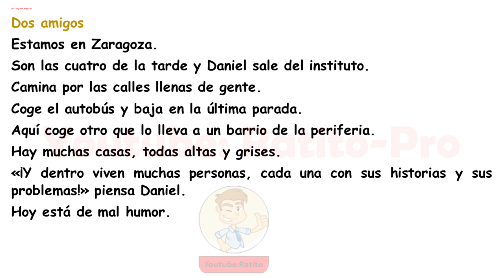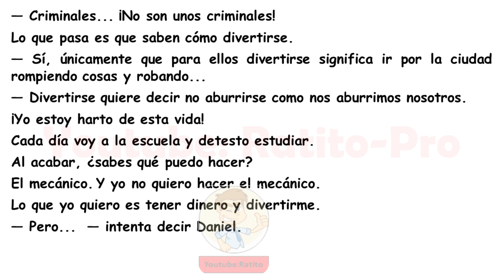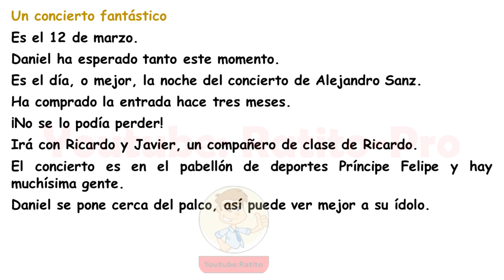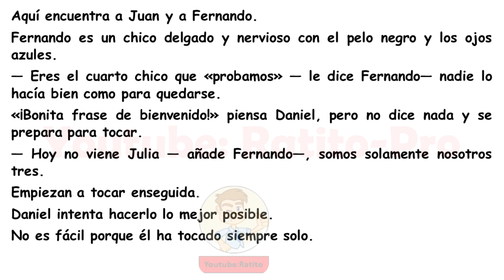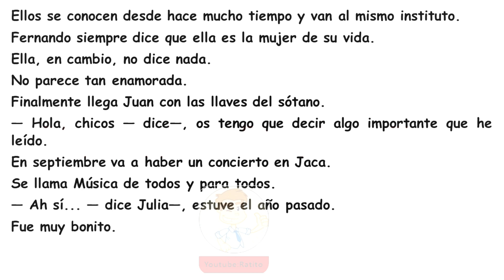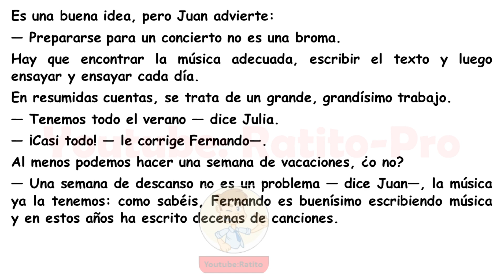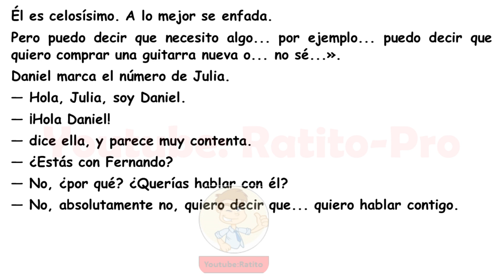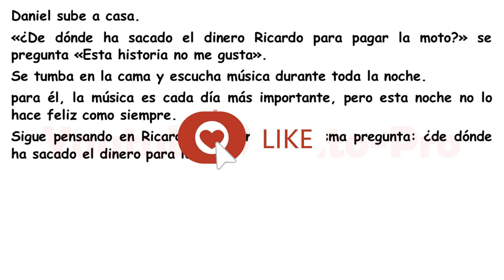Aprende Español con Historias - A2- 1/2 - (5)